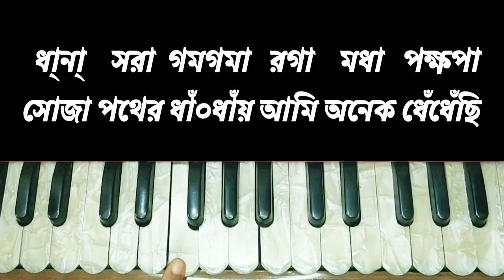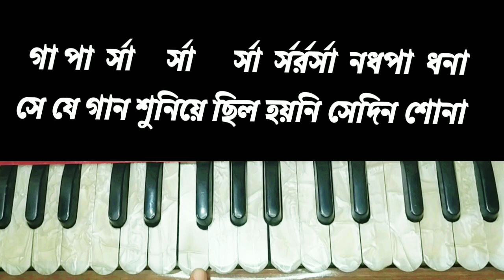পথ হারাবো বলেই এবার | Harmonium Tutorial | Path Harabo Bolei Ebar | Hemanta Mukhopadhyay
Song: Path Harabo Bolei Ebar
Singer: Hemanta Mukhopadhyay

Your Search Query:
1. path harabo bolei ebar
2. path harabo bolei ebar harmonium tutorial
3. How To play Song On Harmonium
4. Harmonium Tutorial With Lyrics

My channel is about harmonium tutorial of songs. We cover lots of cool stuff such as bengali song,hindi song and devotional song many more.